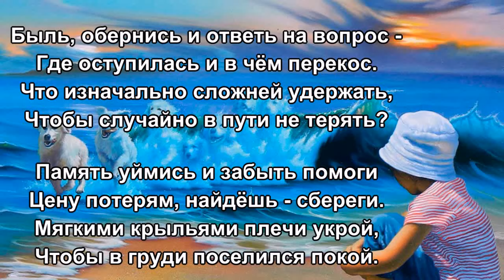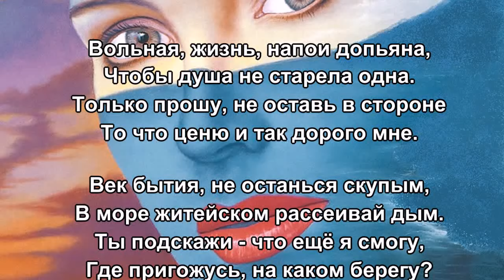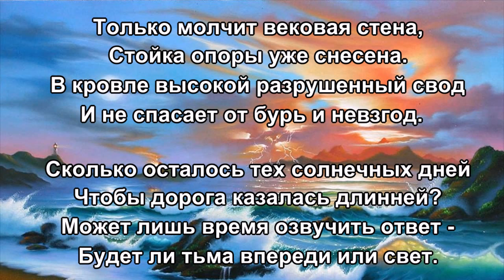«Время озвучит ответ» 💢 Стихи Лидии Тагановой под красивую музыку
Картины - Художник сюрреалист Джим Уоррен

Быль, обернись и ответь на вопрос -
Где оступилась и в чём перекос.
Что изначально сложней удержать,
Чтобы случайно в пути не терять?

Память уймись и забыть помоги
Цену потерям, найдёшь - сбереги.
Мягкими крыльями плечи укрой,
Чтобы в груди поселился покой.

Вольная, жизнь, напои допьяна,
Чтобы душа не старела одна.
Только прошу, не оставь в стороне
То что ценю и так дорого мне.

Век бытия, не останься скупым,
В море житейском рассеивай дым.
Ты подскажи - что ещё я смогу,
Где пригожусь, на каком берегу?

Только молчит вековая стена,
Стойка опоры уже снесена.
В кровле высокой разрушенный свод
И не спасает от бурь и невзгод.

Сколько осталось тех солнечных дней
Чтобы дорога казалась длинней?
Может лишь время озвучить ответ -
Будет ли тьма впереди или свет.